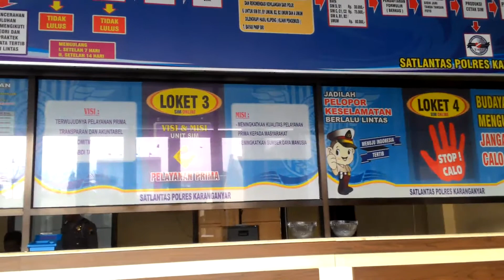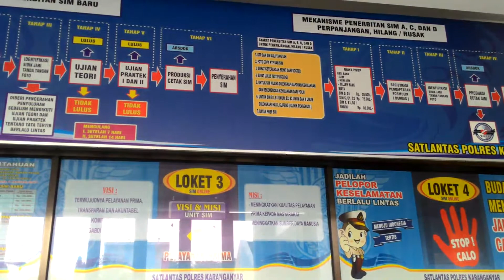Perpanjang SIM C Rp 75.000,00 Karanganyar